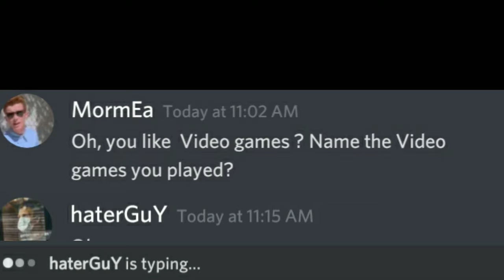Do you like Video Games? Name The Games You Played